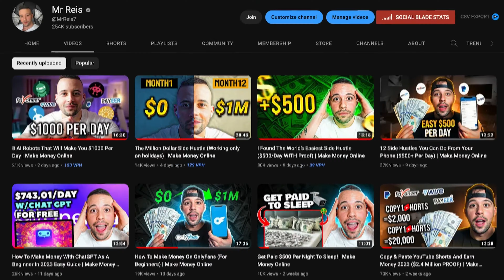How To Make Your First $100,000 Online (TOP 7 Ways) Make Money Online